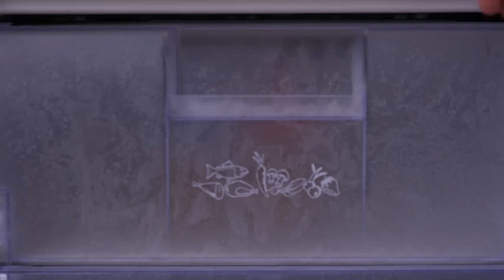8 Kitchen Life Hacks